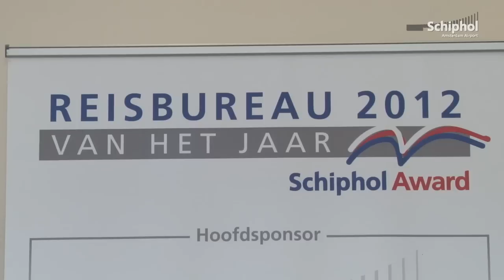'Reisbureau van het Jaar' bekendgemaakt op Schiphol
Op 23 april werd het 'Reisbureau van het Jaar' bekendgemaakt tijdens een gala avond in het Dorint Hotel op Schiphol-Oost.